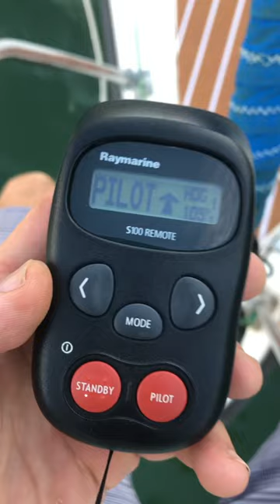Sailing Goldenrod - the Raymarine autopilot is the way to go.